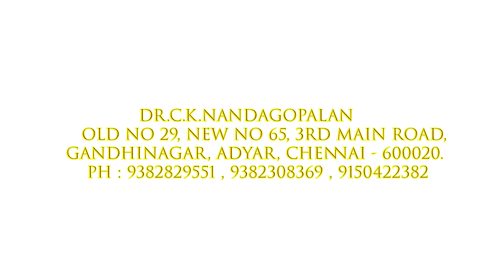ஜீவராசிகளுக்கு இயற்கை வடிவமைத்த உணவுகள் / CKN